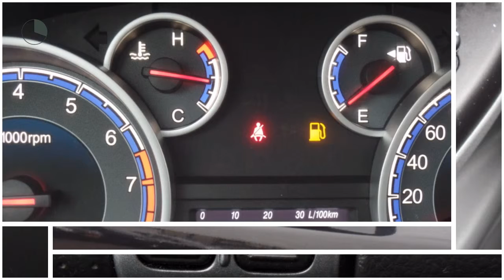Suzuki SX4 1.6 expressive automaat | navi | trekhaak | rijklaarprijs